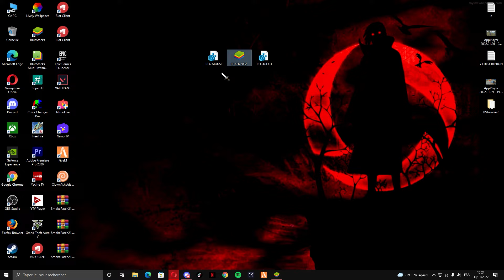Settings Bluestacks + Msi Only red number 🤬🔥 / FF x86 + Regedit LIKE FFh4x injector 👻🔥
200 LIKES? 🥰

2gb ram free fire setting pc,
4gb ram free fire setting pc,

2gb ram free fire setting pc,
4gb ram free fire setting pc,